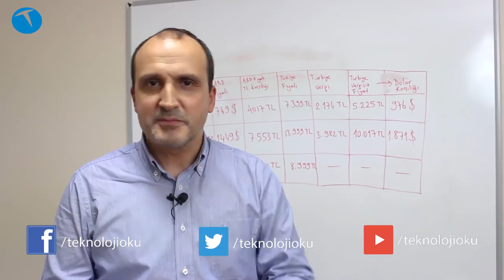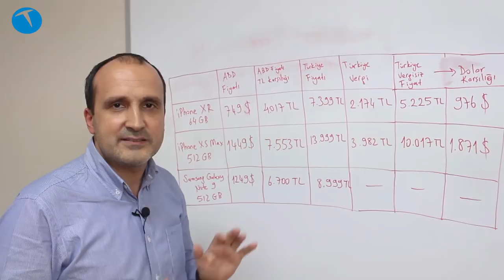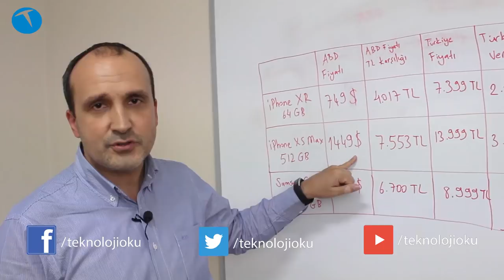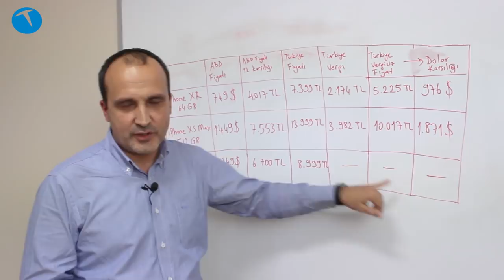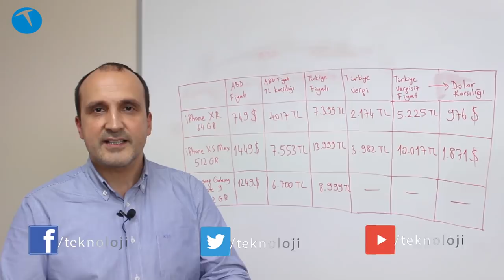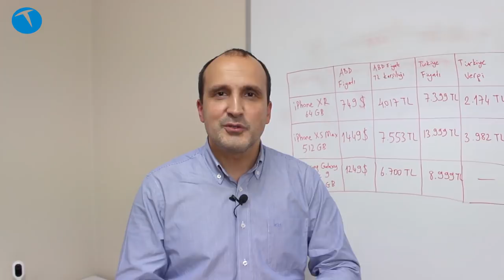iPhone Türkiye fiyatları neden çok yüksek? | İşte yaptığımız hesap!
iPhone Türkiye fiyatlarını sizler için değerlendirdik. iPhone XR, iPhone XS ve iPhone XS Max modellerinin Türkiye fiyatları ABD'ye göre oldukça yüksek kaldı. Fahiş fiyat olarak tanımlayabileceğimiz rakamları karşılaştırdık. İşte iPhone Türkiye fiyatları karşılaştırması.

Bu içerikleri de izleyebilirsiniz:

İncelemeler

Röportajlar

Nasıl yapılır?

Kutudan çıkıyor

Otomobil

Oyun inceleme